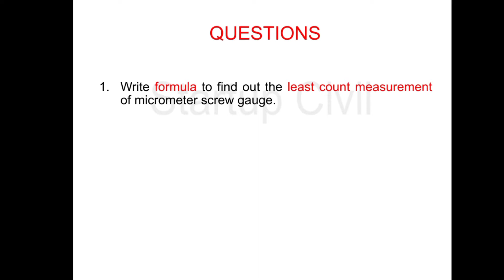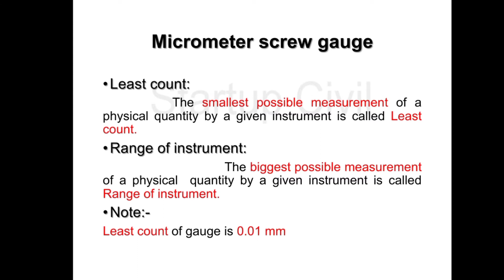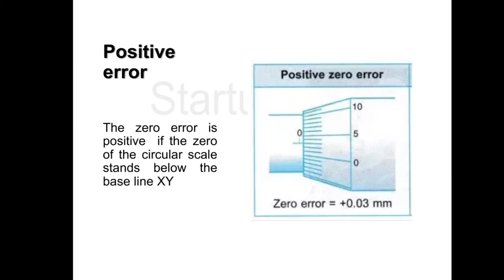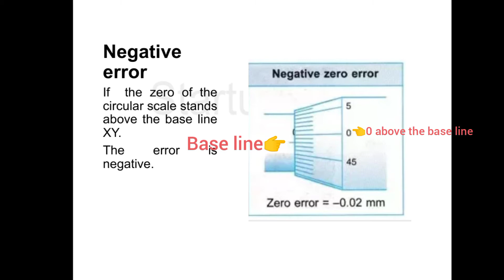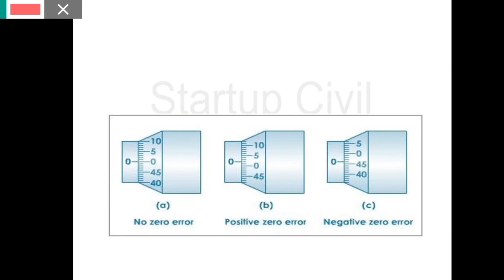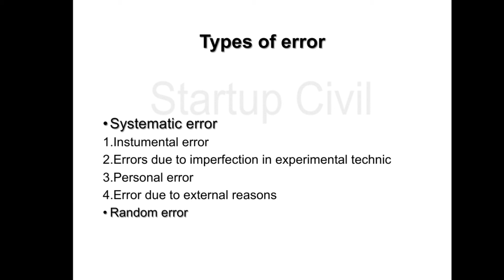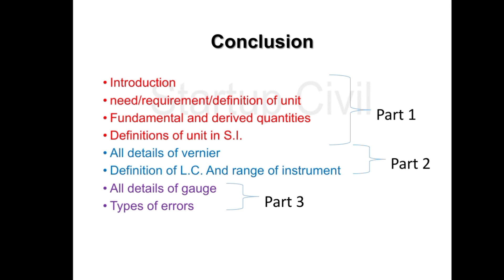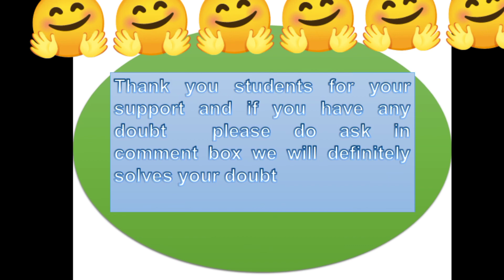Engineering Physics Part-3 [S.I Units and Measurements]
Welcome to our Fifth video of startup civil channel which is about diploma in civil engineering sem-1 subject ENGINEERING PHYSICS. In these channel you can learn more about all subjects in diploma civil. please do like, share, subscribe our channel as well as show your love on video and give your valuable suggestions regarding video in comment section.
Instragram username: rishikoya
Username-2: startup_civil_121
LECTURE BY: Adityasinh Jethwa
Edited and created by : Rishi koya
Special thanks:
2nd lecturer: Ravirajsinh Vaghela
3rd lecturer: Rishi koya
Co- Editor: Aayush koya